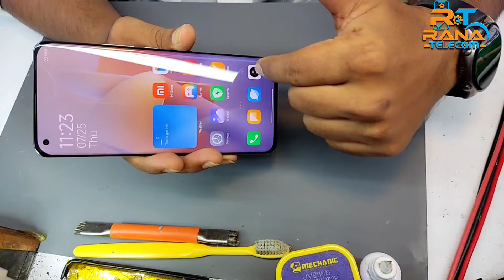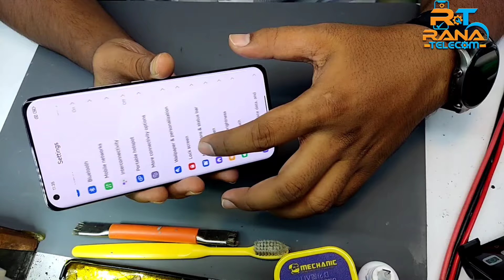Mi 11 Ultra Wifi & Sound issue | RANA TELECOM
Mi 11 ultra wifi not working